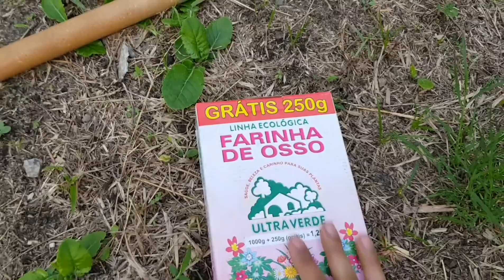Capinando na nova casa!!!